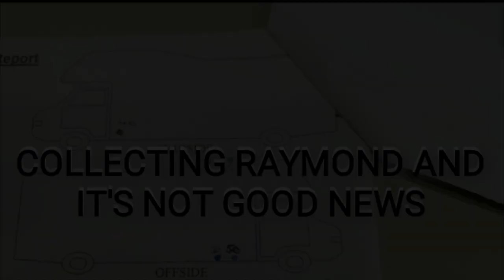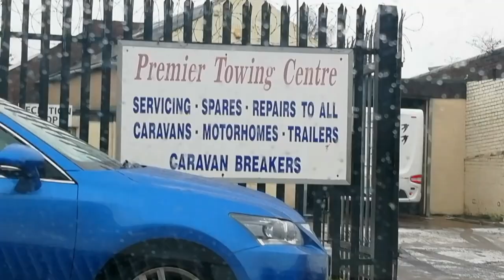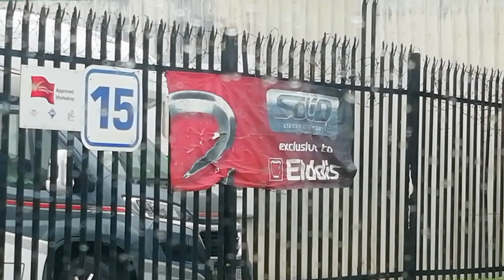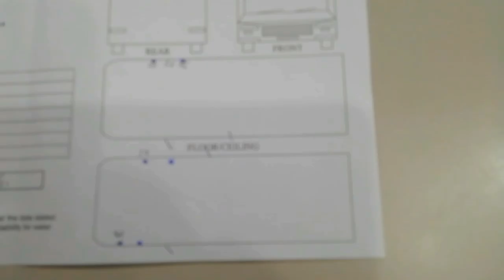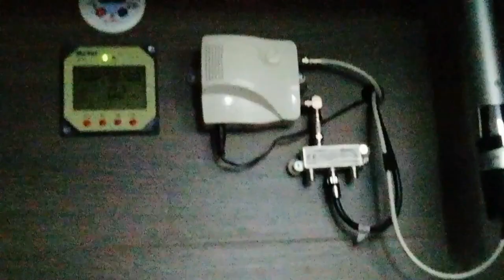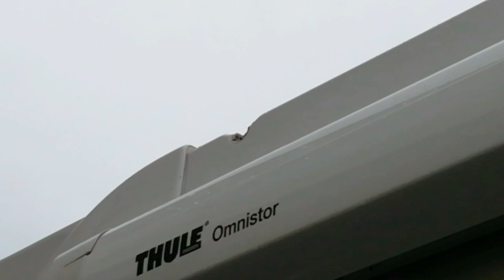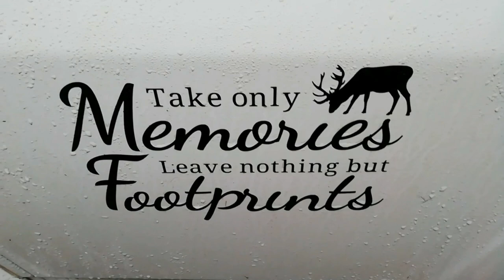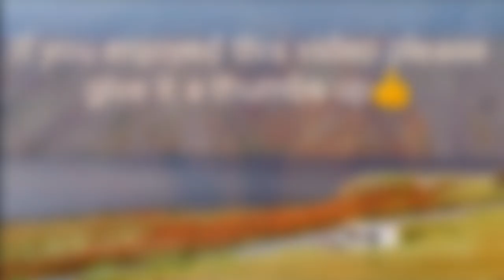MOTORHOME PROBLEMS IN AN ELDDIS. DAMP, DAMP & MORE DAMP! DISREPAIR AND WATER INGRESS. VANLIFE. RV.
Raymond has had his hab check, which is a yearly check on your motorhome or campervan to check everything is working and in order. When you buy a brand new motorhome, you have to have these checks, which you have to pay for, to keep the warranty going. We knew we had water ingress as it was coming in and running down the wall (which is shown on the previous video) but we didn't expect to find the other results, making it fail the hab check at only two years old. Hopefully the work will be done through Elddis under warranty. This video is to be continued.

Filmed on a Huawei honor 9 lite.
Edited in the DJI Mimo app.